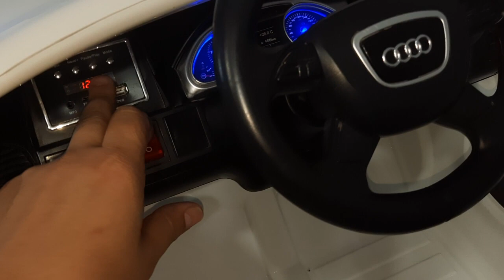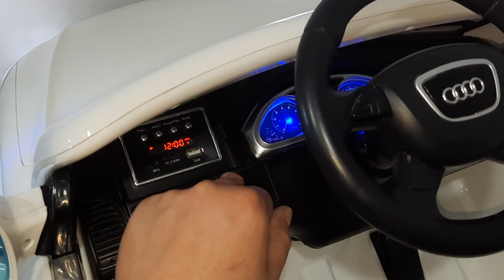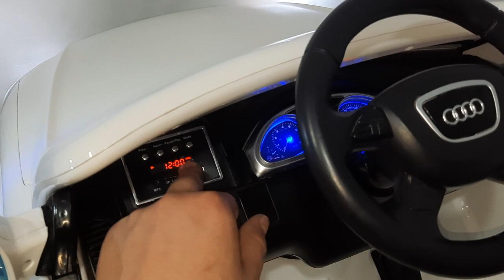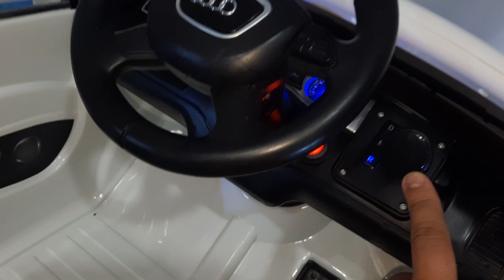[031] Akülü Araba Audi Q7 Kumandalı Akülü Jip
12 Volt Çift Motor ışıklı müzikli tertemiz sıfır akülü kumandalı arabamız satılıktır. LISANSLIDIR.

Sakarya Akülü Araba Dünyası

50'yi Aşkın Sıfır Model  Çeşidi ve Renk Seçenekleri, 40'ı Aşkın İkinciel Çeşidi İle Uygun Fiyata Kaliteli Akülü Arabalar, Ayrıca Akülü Araçlar İçin Yedek Parça, Akü, Kumanda, Şarj Aleti, Tamir Bakım Modifiye, Işık ve Ses Sistemi Montaji, Hoparlör Usb li FM Radyolu Müzik Çalar Vsvs Birçok İhtiyaç İçin Hizmet Vermekteyiz. Işıklı Teker Çeşitli Renk ve Numaralarda Patenler, Peluş Oyuncaklar, Eğitici Sesli Lazımlık Çeşitleri, Işıklı Teker Scooter Çeşitli Renklerde, LCD Yazı Tableti, Mama Sandalyesi Vb Ürün Çeşitlerimiz En Uygun Fiyatlar İle Mevcutdur...

6 Volt 4-7-12 Amper, 12 Volt 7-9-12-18 Amper Akü Mevcutdur Akü Değişimi, Montaj ve Bakımı Yapılmaktadır. 6 Volt 12 Volt Akülü Araba Akü Şarj Aleti Adaptörü Mevcutdur.

Akülü Araba Arıza Tesbiti Tamir ve Tadilat Işıklandırma ve Modifiye Seçenekleri İle Sıfır Akü Şarj Aleti, Yedek Parça Olarak; Kumanda Anakart Motor Şanzuman Tekerlek Şarj Soketi Anahtar Vites Gaz Pedalı Fren Aksesuar Ekipmanları gibi birçok YEDEK PARÇA ve montaj hizmetimiz mevcutdur. Birçok Marka ve Model konusunda Hizmetimiz mevcutdur.

Pilsan & BabyHope & Furkan Toys & Aliş Toys & Akar Toys & Selay & Halley Toys & Çeşitli İthal Lisanslı Ürünler ve Daha Fazlası İçin Sakarya Akülü Araba Dünyası'na Bekliyoruz.

 Sıfır ve İkinciel ürünler mevcutdur🤗🤗🤗

İlginize Teşekkür Ederiz 🙃